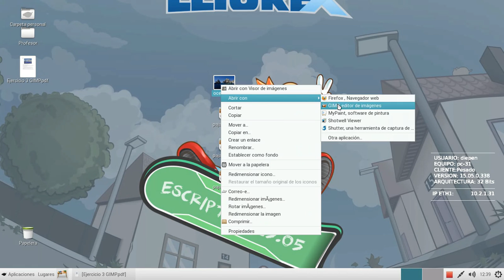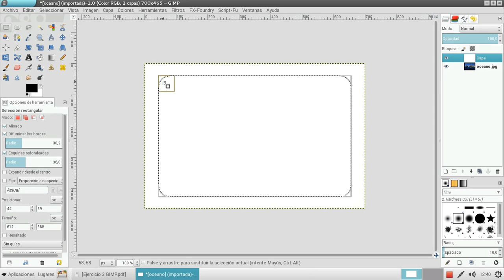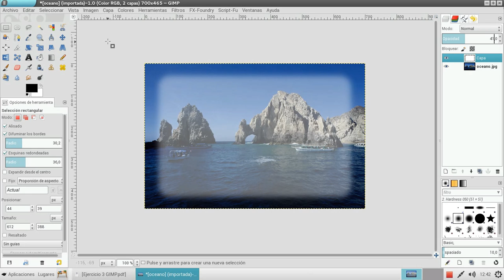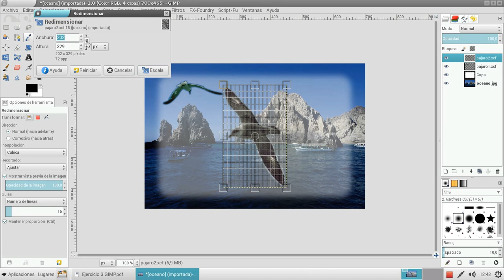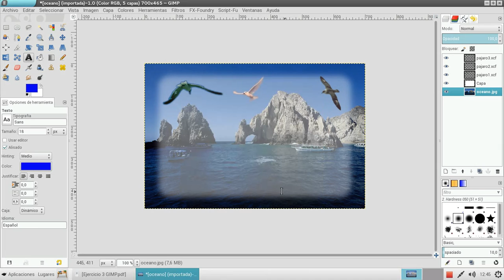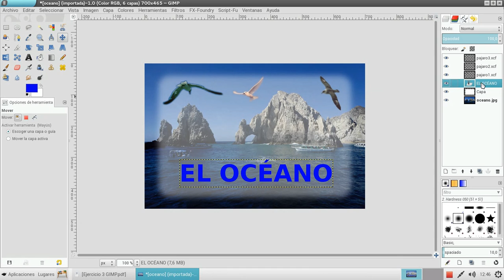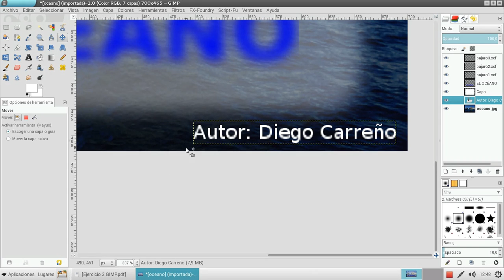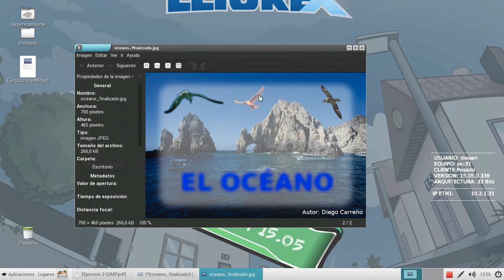Ejercicios GIMP - El Océano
Creación del montaje fotográfico llamado "El Océano".

Software usado: Gimp.
Sistema Operativo: Lliurex 15.05